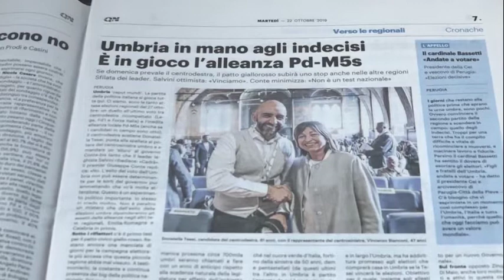Elezioni: Umbria in mano agli indecisi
Da La Nazione:
Umbria 'caput mundi'. La partita della politica italiana si gioca tutta qui. Ci siamo, ecco le tanto attese elezioni regionali del 27 ottobre: un duello all’ultimo voto tra centrodestra ricompattato (Lega, Fd’I e Forza Italia) e l’inedita alleanza locale Pd-M5s (anche se i candidati in campo sono otto). Il centrodestra sostiene Donatella Tesei, punta alla spallata al potere del centrosinistra umbro e a mandare un ’siluro’ al governo Conte-bis tanto che il leader leghista Salvini ribadisce: "Cadrà". Il premier Giuseppe Conte replica: "No. L’esito del voto dell’Umbria non può essere determinante per le sorti del governo" pur ammettendo che "c’è molta attenzione. Questo è un esperimento politico importante. Io stesso ci credo molto". Non è peraltro un mistero che dall’esito delle elezioni umbre dipenderanno gli assetti delle alleanze negli altri test regionali, Emilia-Romagna e Calabria in primis.

Sotto i riflettori c’è il primo test per il patto civico giallo-rosso. Restano ancora una manciata di giorni per la campagna elettorale più accesa che questa piccola regione abbia mai vissuto. A testimoniarlo, la costante e continua presenza dei big della politica nazionale. Del resto la scelta che domenica prossima circa 700mila umbri saranno chiamati a fare con un anno di anticipo rispetto alla scadenza naturale della legislatura per effetto dell’inchiesta sui concorsi truccati nella sanità, avrà un peso che va ben oltre i suoi confini. Per due ragioni fondamentali, semplici e chiare: è la prima regione al voto dopo la caduta del governo Conte a trazione giallo-verde (M5s-Lega) e l’avvento del Conte-bis di stampo giallo-rosso (M5s-Pd). E poi perché nel cuore verde d’Italia, fortino della sinistra da 50 anni, dem e pentastellati (da questi ultimi tra l’altro in Umbria è partito l’esposto da cui è scaturita l’indagine che ha squassato la Regione), hanno dato vita a quel patto civico che ha portato, dopo un travagliatissimo percorso a individuare in Vincenzo Bianconi, albergatore di Norcia, quale ideale candidato.